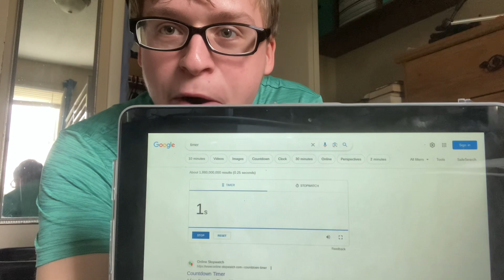Saltine Cracker Challenge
Today, I try to eat six saltine crackers in one minute without water.